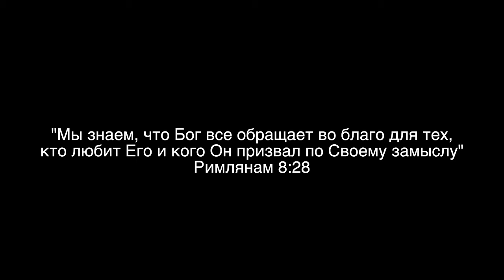Мадлен Хайдарова - Все содействует ко благу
Автор и исполнитель Мадлен Хайдарова
Аранжировка песни Владимир Новосад
Благодарность всем участникам сьемки музыкального клипа
(2021, ©)

Друзья, вы можете поддержать служение Мадлен Хайдаровой, на запись новых песен и видео
Kaspi bank
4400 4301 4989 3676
Halyk bank
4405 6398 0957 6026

Em         C                        G   D                      Em
Все содействует ко благу верующим в Него
Все содействует ко благу любящим Его
Все содействует ко благу избранным Его
Em         C                        G   D
Все во благо обратит Господь

И ничто не отлучит нас от любви Твоей
И мы все преодолеем силою Твоей
После временных страданий – слава ждет

Мы возлюбленные дети, нас Бог ведет
Дух, что воскресил Иисуса, в нас живет
Духу рабства, духу страха – места нет!
Все во благо обратит Отец